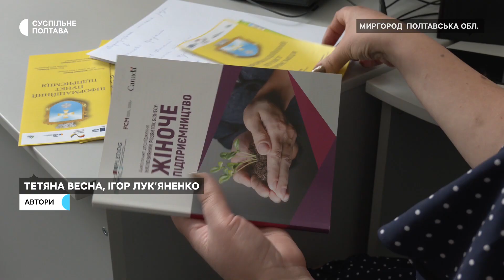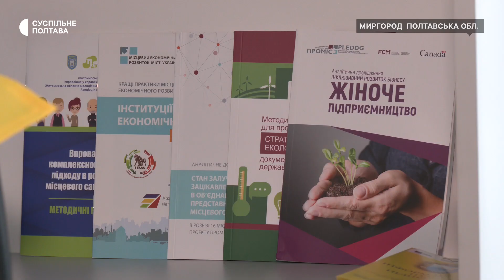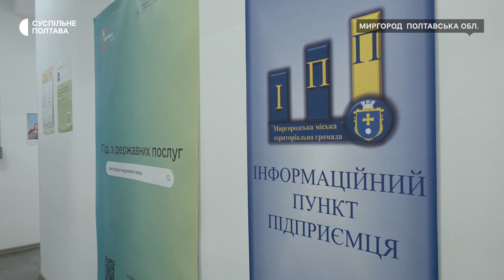У Миргородській громаді безплатно допомагають підприємцям вести власну справу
У Миргородській громаді, що на Полтавщині діє інформаційний пункт підприємців. Тут власники бізнесу можуть отримати безплатну допомогу щодо розвитку та ведення власної справи. За місяць роботи пункту за консультаціями до фахівців звернулось два десятки підприємців.